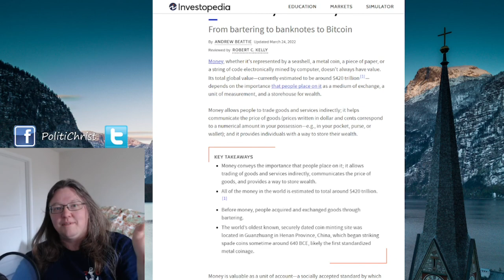Why Cash Is King